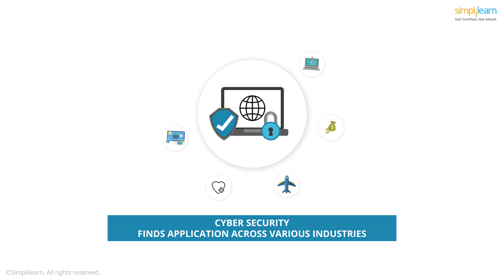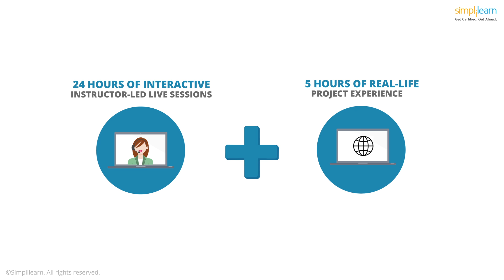Introduction To Cyber Security Certification Training | Simplilearn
️🔥 Professional Certificate Program in Cybersecurity by Simplilearn in collaboration with Purdue University

Simplilearn’s Cybersecurity training and certification course provides hands-on classroom training to identify, detect, protect, respond to, and recover from system vulnerabilities. The course materials provide extensive cybersecurity experience, with five of the most current security domains to give participants in-depth knowledge and practical approach to the latest essential security systems. This course not only prepares you to take the Cybersecurity certification, but also ensures you are job ready through our best-in-class virtual lab environment.

✅ Key Features

- 8X higher interaction in live online classes conducted by industry experts

✅ Skills Covered